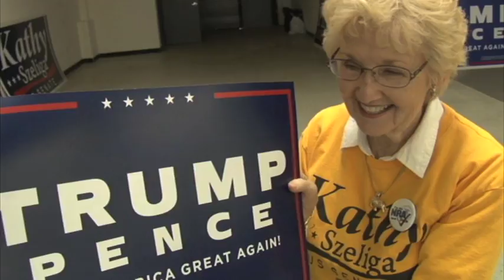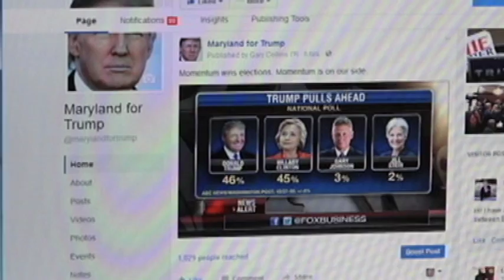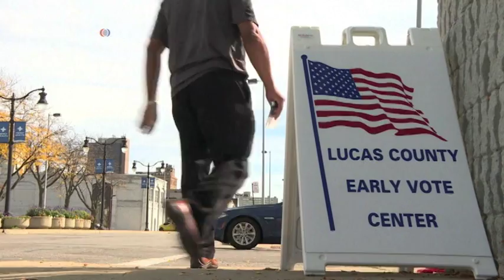Election Campaign latest VOA Ashna TV